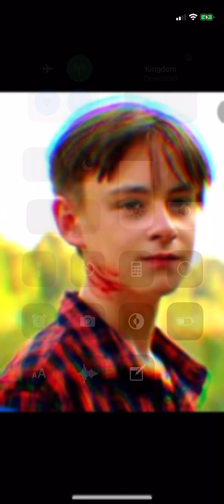My Theme Song For UWE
Don’t Worry Beverly I’ll Be Careful I’m Doing This For You And For The Losers Club And Also My Brother Georgie